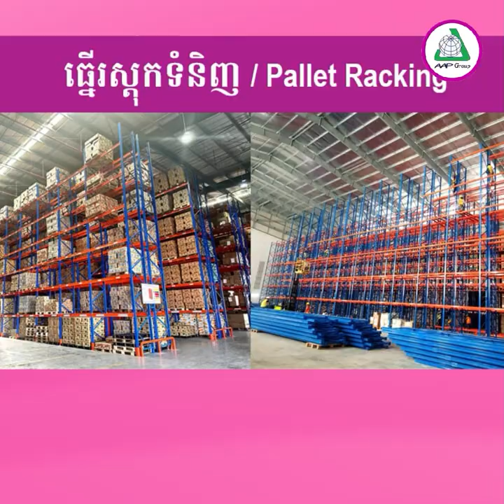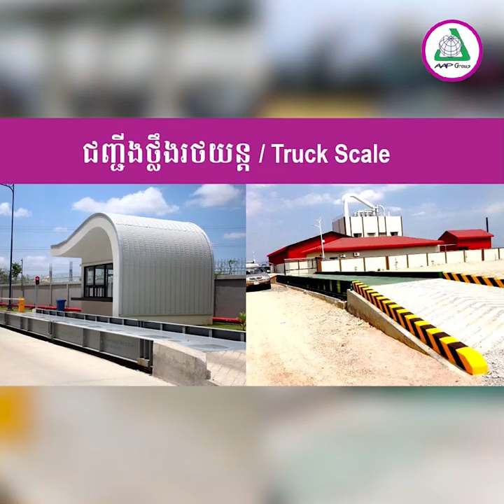ព្យុះ​ឈ្មោះ «ប៊ីប៊ីនកា» ​វិវត្តន៍ទៅជាព្យុះសង្ឃរា បណ្តាលឲ្យកម្ពុជា អាចមាន​ភ្លៀងធ្លាក់លាយឡំផ្គររន្ទះ